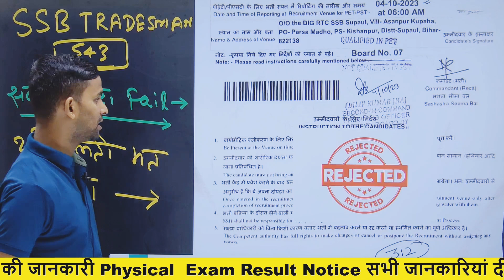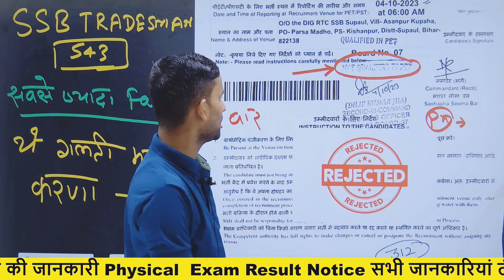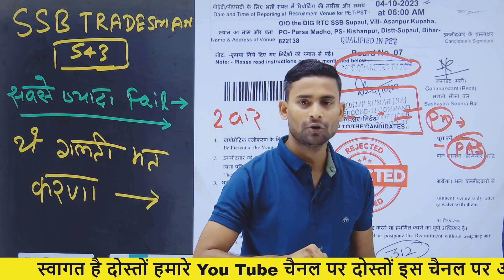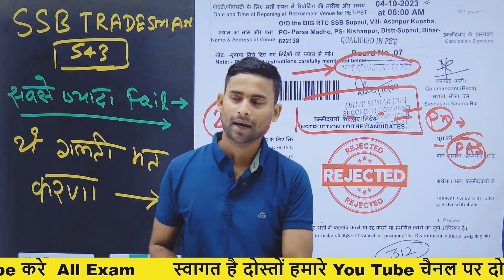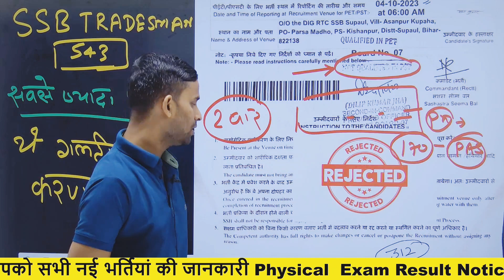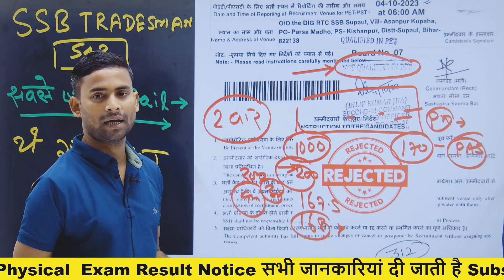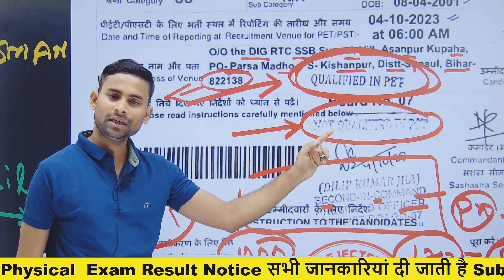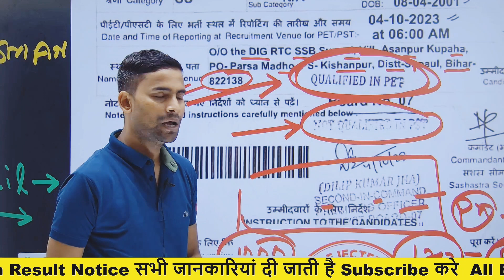SSB Tradesman Physical सबसे ज्यादा Fail इसमें ! SSB Tradesman Physical Test Review ! SSB Tradesman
ssb tradesman runing
ssb tradesman live physical test
ssb tradesman physical me kay kay hota hai
ssb
ssb physical me kay kay hota hai
ssb physical test 2023